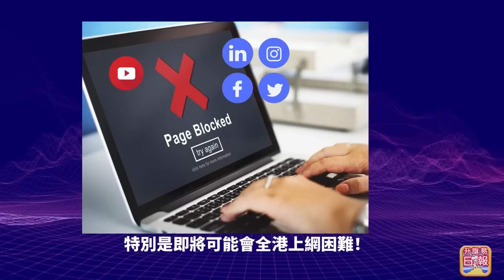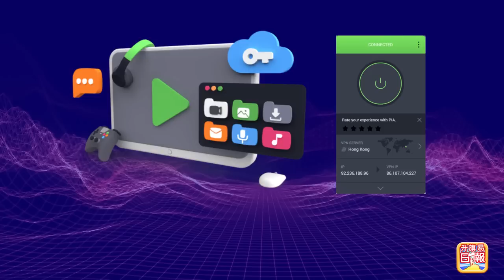(繁簡字幕)2.8【匯豐銀行狙擊港人！】英國國會追責匯豐充當中共打手，限制移英港人領取存款，包括強積金，港人要聯合起來控告匯豐！@主持：Tony Choi